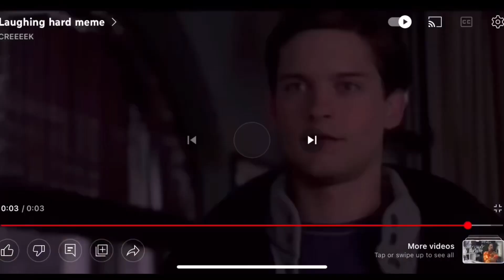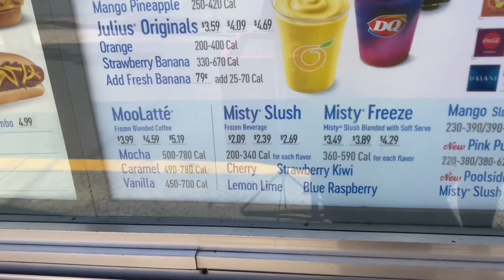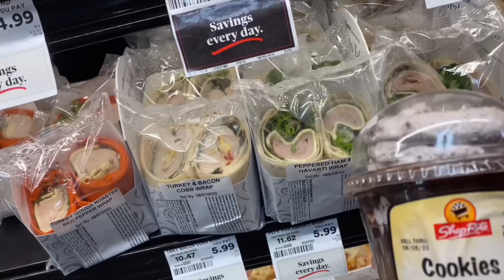VLOG: EP 2 | Day In My Life: Sister’s Beach Day + Food Shopping | I Threw Up In Public !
Hey Bigheadddd! Welcome back to another vlog! I hope you enjoyed watching as much as I did putting this together!! We’re on the road to 1k and we’re almost there!!!